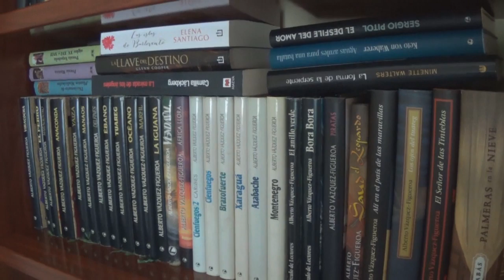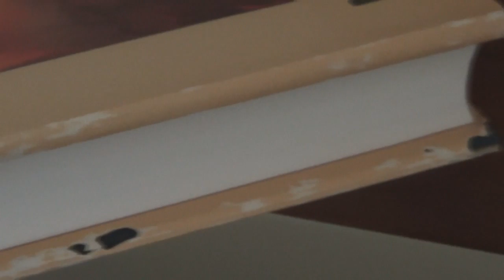Vlog 24. El pececillo de plata se come tus libros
Éste es un pequeño vlog en el que os enseño y os hablo de un pequeño insecto llamado "pececillo de plata" que se come la celulosa de los libros. El objetivo es informaros para que sepáis que debéis eliminarlos para proteger vuestros libros.

Pregúntame, y las que más me gusten las sacaré en el blog, todos los lunes una: Ask

Lista de deseos de Amazon

Música de la cabecera, Dreams, de Harold Van Lennep, usada con su permiso